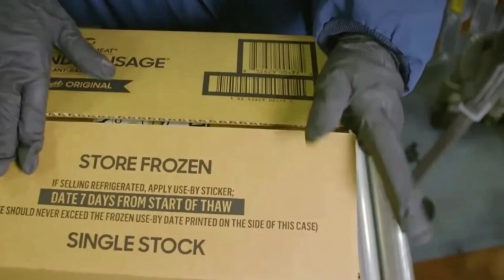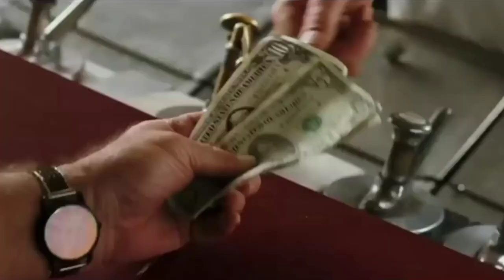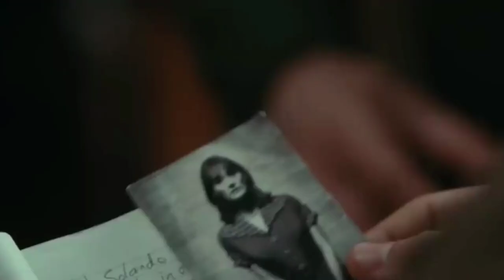Exploring Leonardo DiCaprio's Passion for Luxury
Join us as we delve into the luxurious world of Hollywood's elite with an exclusive look at Leonardo DiCaprio's opulent collection. From eco-friendly properties to priceless art and sleek luxury cars, DiCaprio's taste for the finer things in life is truly revealed. Don't miss this fascinating journey through ten of the most lavish items in DiCaprio's possession. Dive into the world of movies on OREM TV
We explore everything film: reviews, analyses, deep dives into your favorite films, and hidden gems waiting to be discovered. Whether you're a cinephile or just starting your movie journey, join us for engaging discussions and insightful content.
Love independent cinema and cult classics? You've come to the right place!